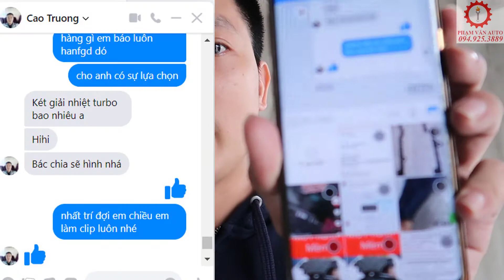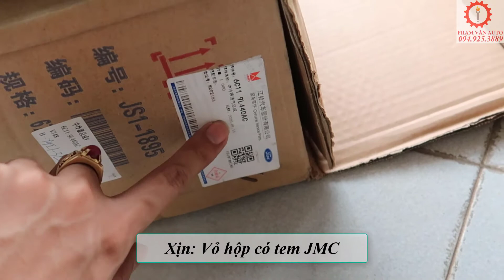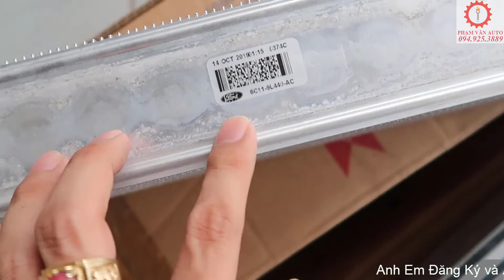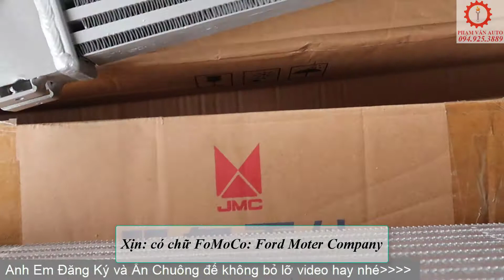Két Làm Mát Tubor Transit | Chiều Lòng Ý Khách T122 | Phạm Văn auto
Đăng ký free và ấn chuông để cập nhật video khác
Tubor khi hoạt động sẽ sản sinh ra một lượng nhiệt rất nóng, để khắc phục điều này các nhà sản xuất đã chế tạo ra Két làm mát tubor transit hay còn gọi két giải nhiệt tubor transit để làm giảm nhiệt độ của tubor
Nếu Anh em đang có nhu cầu mua Két_làm_mát_tubor_Transit​​​ để thay thế mà phân vân vì trên thị trường có quá nhiều giá và chưa biết đâu là hàng xịn, đâu là hàng nhái thì cùng Phạm_Văn_auto​​​ để xem cách cách_phân_biệt_phụ_tùng_ô_tô_chính_hãng​​​ như thế nào nhé!
Chúc Anh Em mua hàng thông thái!
Két Làm Mát Tubor Transit
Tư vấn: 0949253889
Mã SP :  6C119L440AC
Hãng xe : Ford
Model xe : Transit 2007 – 2019